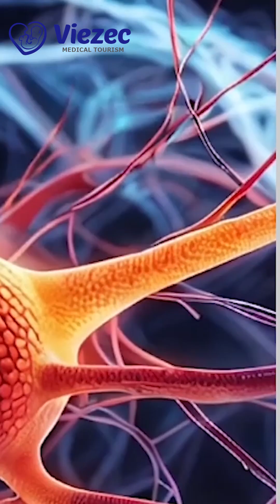Most Common Causes of Neurological ED | Erectile Dysfunction | Sex Disease Treatment | Stem Cells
Most Common Causes of Neurological ED | Erectile Dysfunction | Sex Disease Treatment | Stem Cells | Advance Treatment | Regenerative Medicine For ED | Erectile Dysfunction | Stem Cell Therapy | Male Infertility Disease Treatment | Erectile Dysfunction Treatment In Delhi | Stem Cell-Based Therapy for Erectile Dysfunction |

If you have erectile dysfunction (ED), it doesn’t mean you can’t have a fulfilling sex life. It may take some trial and error to find the right treatment for you but don’t give up. There are many ways to manage ED so that you can still enjoy intimacy with your partner.